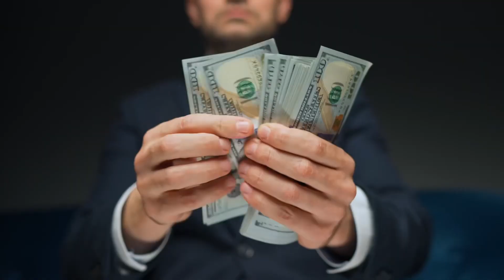¿Por qué Crypto pierde y Bitcoin gana?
La escasez digital es el mayor logro de Bitcoin.

La escasez digital es aún mejor que una commodity digital. 21 millones para siempre. Si Bitcoin se hubiera construido sin el protocolo de halving y simplemente se hubiera añadido 3% o 4%  de la oferta durante los próximos mil años, y de alguna otra manera se distribuye de forma ética, sería una commodity digital, pero no sería una escasez digital.

Bienvenidos a este podcast sobre Bitcoin. En este video comento mi opinion sobre porque Bitcoin es diferente.

Estos videos no están patrocinados, si te gustan puedes apoyar el podcast a través de estos medios:
Dándole 👍 o reenviando este podcast

Explora el impactante mundo de Bitcoin, una criptomoneda revolucionaria que empodera a las personas al eliminar intermediarios financieros y promover la descentralización. Descubre su potencial transformador, inclusión financiera y su influencia en la revolución global, aunque también enfrenta desafíos y controversias. Bitcoin es la fuerza del futuro descentralizado.